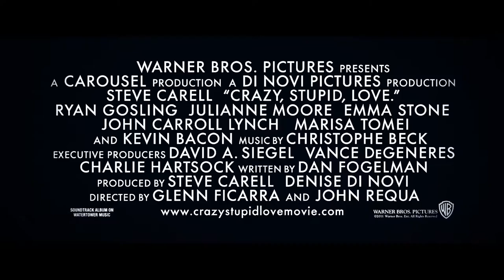Crazy, Stupid, Love. - comedy - drama - 2011 - trailer - Full HD